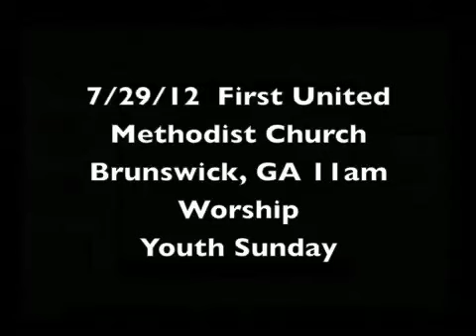7/29/12 First United Methodist Brunswick, GA 11am Worship YOUTH SUNDAY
7/29/12 First United Methodist Brunswick, GA 11am Worship YOUTH SUNDAY